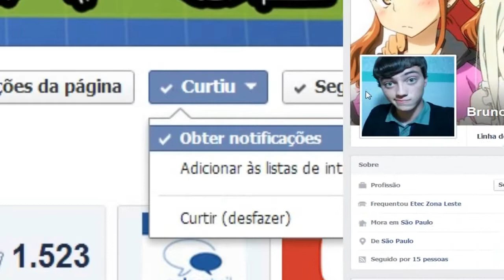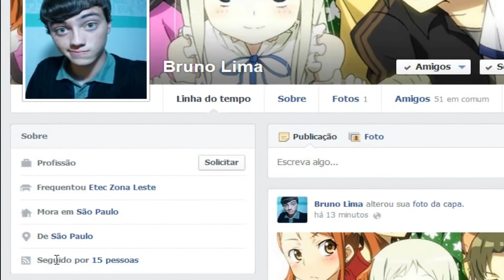( Unbox ) Anime Gear: Yoshi